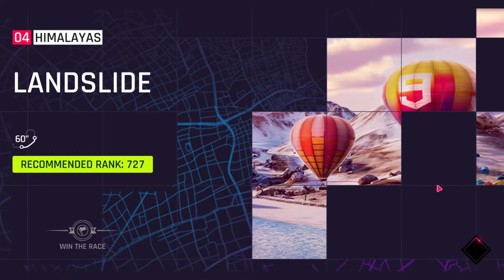Asphalt: Himalayan Landslides!!!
Man this race was epic.
I mean nature is getting dangerous day by day, and we have to race in that environment.
Yet winning in veins, so I did it.
I am really frightened this time.
💥💥BOOM!!!💥💥